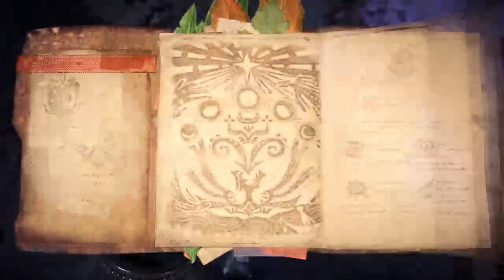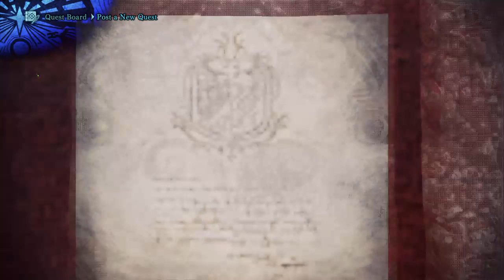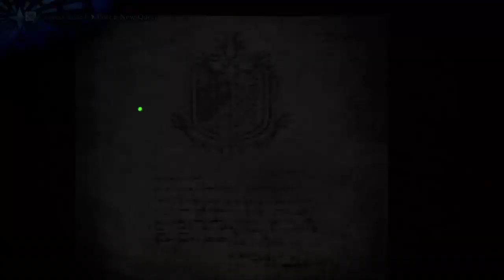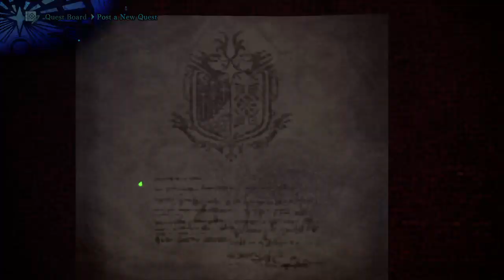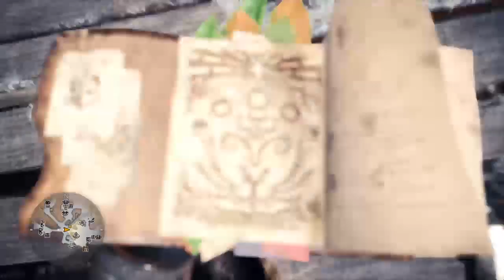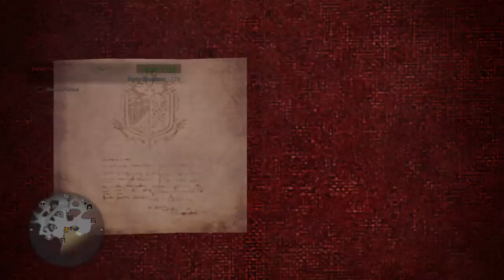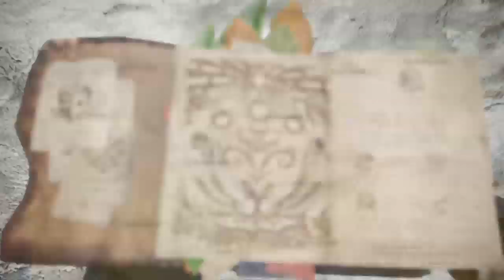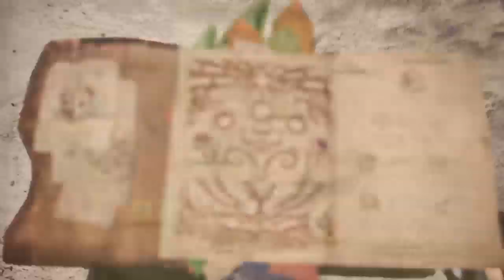MHW Iceborne, The Guiding Lands Let's Play 24